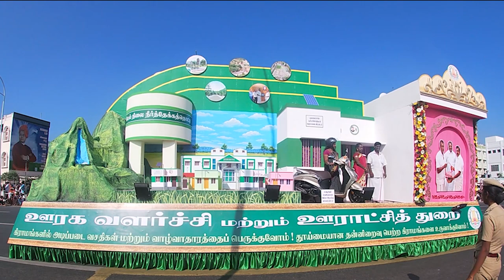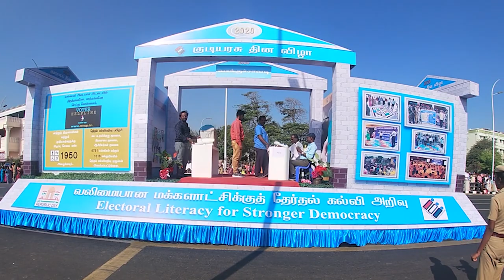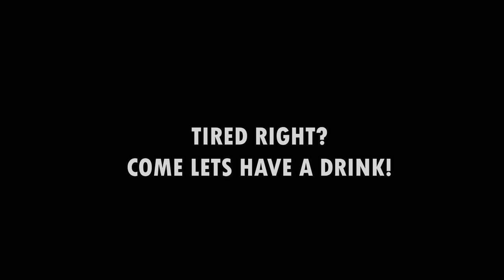REPUBLIC DAY PARADE 2020 | MARINA CHENNAI | FULL COVERAGE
Watch this video to know what all happened in the Republic day parade 2020!

Republic Day honours the date on which the Constitution of India came into effect on 26 January 1950 replacing the Government of India Act (1935) as the governing document of India.[1]

The Constitution was adopted by the Indian Constituent Assembly on 26 November 1949, and came into effect on 26 January 1950 with a democratic government system, completing the country's transition towards becoming an independent republic. 26 January was chosen as the Republic day because it was on this day in 1929 when Declaration of Indian Independence (Purna Swaraj) was proclaimed by the Indian National Congress as opposed to the Dominion status offered by the British Regime.

India achieved independence from British Raj on 15 August 1947 following the Indian independence movement. The independence came through the Indian Independence Act 1947 (10 & 11 Geo 6 c 30), an Act of the Parliament of the United Kingdom that partitioned British India into the two new independent Dominions of the British Commonwealth (later Commonwealth of Nations).[2] India obtained its independence on 15 August 1947 as a constitutional monarchy with George VI as head of state and the Earl Mountbatten as governor-general. The country, though, did not yet have a permanent constitution; instead its laws were based on the modified colonial Government of India Act 1935. On 29 August 1947, a resolution was moved for the appointment of Drafting Committee, Drafting Committee was appointed to draft a permanent constitution, with Dr B R Ambedkar as chairman. While India's Independence Day celebrates its freedom from British Rule, the Republic Day celebrates the coming into force of its constitution. A draft constitution was prepared by the committee and submitted to the Constituent Assembly on 4 November 1947.[3] The Assembly met, in sessions open to public, for 166 days, spread over a period of two years, 11 months and 18 days before adopting the Constitution. After many deliberations and some modifications, the 308 members of the Assembly signed two hand-written copies of the document (one each in Hindi and English) on 24 January 1950. Two days later which was on 26 January 1950, it came into effect throughout the whole nation. On that day began Dr. Rajendra Prasad's first term of office as President of the Indian Union. The Constituent Assembly became the Parliament of India under the transitional provisions of the new Constitution. This date is celebrated in India as the Republic Day.

Delhi Republic Day parade
Main article: Delhi Republic Day parade
Delhi Republic Day parade is held in the capital, New Delhi organised by the Ministry of Defence. Commencing from the gates of the Rashtrapati Bhavan (the President's residence), Raisina Hill on Rajpath past the India Gate, this event is the main attraction of India's Republic Day Celebrations lasting three days. The parade showcases India's Defence Capability, Cultural and Social Heritage.[4]

Nine to twelve different regiments of the Indian Army in addition to the Navy, and Air Force with their bands march past in all their finery and official decorations. The President of India who is the Commander-in-Chief of the Indian Armed Forces, takes the salute. Twelve contingents of various para-military forces of India and police forces also take part in this parade.[5]